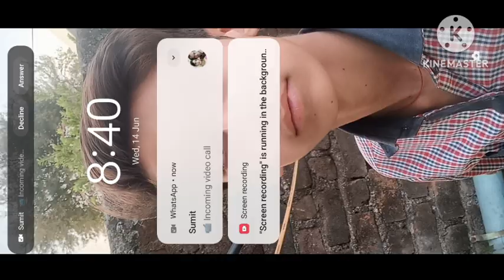CS rank new gameplay video part 1